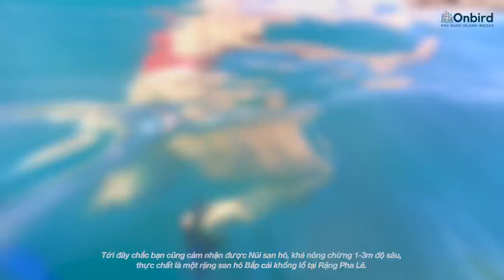SMALL GROUP SNORKELING TOUR Explore Half moon Reef & Coral Mountain, Phu Quoc Island, Vietnam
Video SNORKELING TOUR Explore Half moon Reef & Coral Mountain, Phu Quoc Island, Vietnam by OnBird